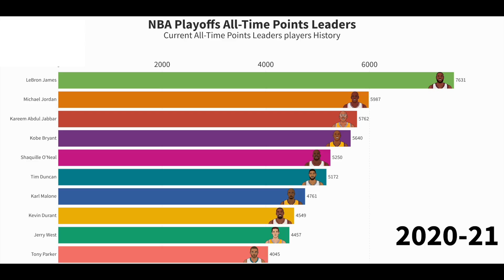NBA Playoffs All-Time Points Leaders: Historical Analysis | Horizontal Bar Chart Timelapse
Uncover the legends of the NBA playoffs with this mesmerizing horizontal bar chart timelapse!

Delve into the history books and explore the all-time points leaders in NBA playoff history, from the early days to the present. Witness the iconic performances and clutch moments that have defined the postseason, as basketball greats etch their names in history.

Whether you're a hoops aficionado or a stats junkie, this video offers a thrilling visual journey through the annals of NBA playoff greatness.